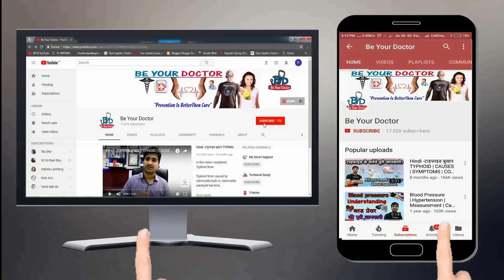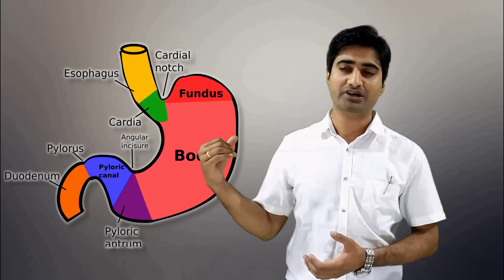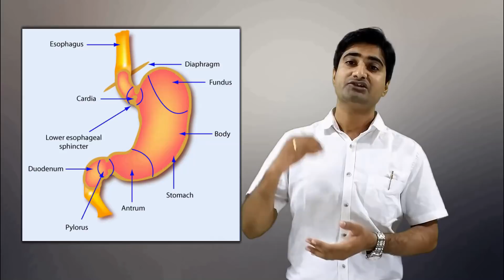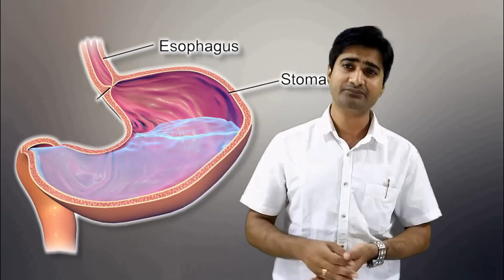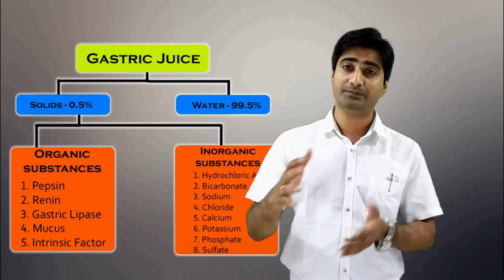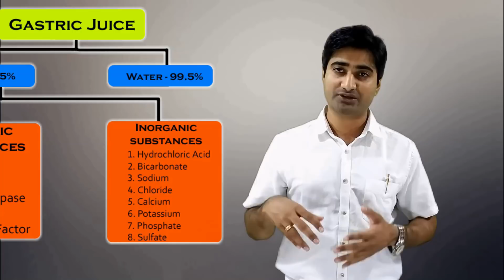Stomach Anatomy & Physiology | Function of Stomach | Gastric Juice | Full explanation in Hindi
In this video I give full explanation about Stomach.

I explain Anatomy & Physiology of stomach.

If we understand our body system than definately we can understand how disease develop.So,it is easy to prevent.

You can understand how juice secrete which is important for our digestion.All contain in gastric juice are explained.

In last I give tips to be healthy

Thanks
Share & Subsribe